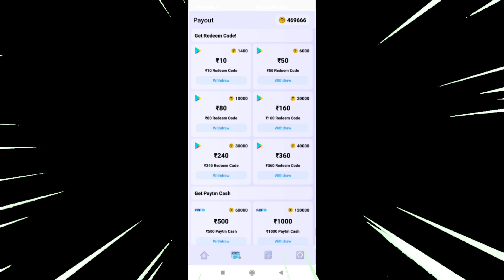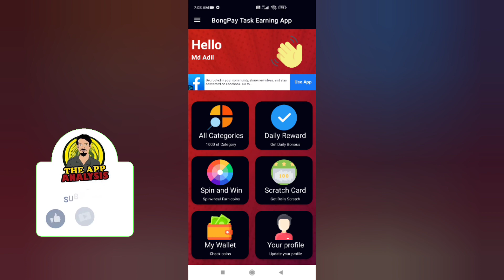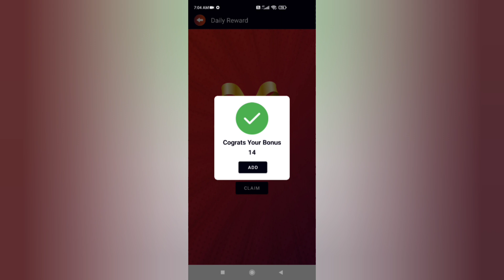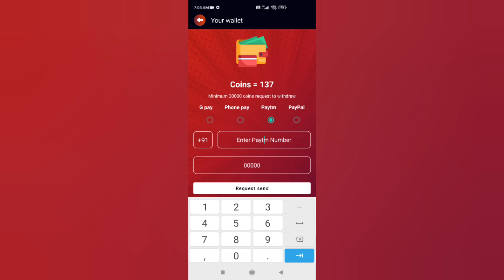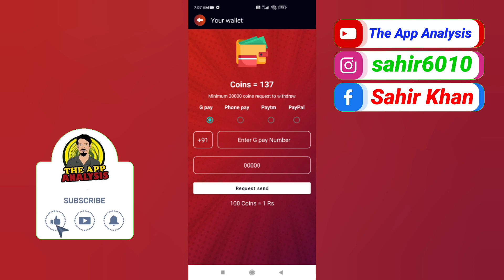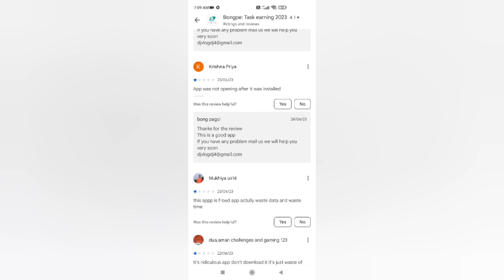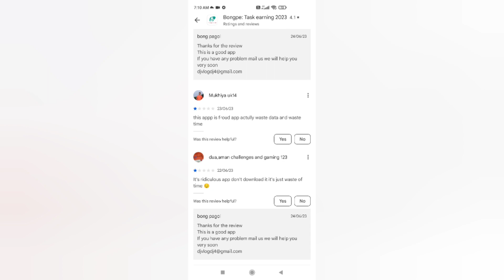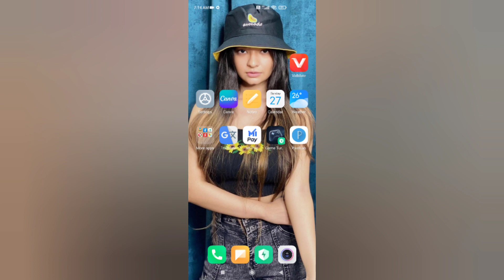Bongpe App | Free Google Play Redeem Code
1. Garena Free Fire Indonesia Live
2. Garena Free Fire Brazil Live
3. Garena Free Fire Brasil Live
4. Garena Free Fire Singapore Live
5. Garena Free Fire India Live
6. Garena Free Fire Thailand Live

Additional Queries :
1) Free Redeem Code
2) Free Redeem Code App
3) play store gift card
4) google play gift card
5) google play redeem code
6) free fire free redeem code
7) how to get free redeem code
8) free redeem code website
9) free redeem code today
10) free redeem code apps

redeem code
total gaming
bandook baaz
ruppo

(Bongpe App Real Or Fake | Bongpe App Review | Bongpe App Payment Proof | Bongpe App withdrawal Problem | Bongpe App | Bongpe)